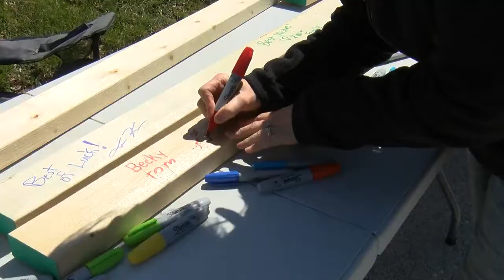Hannibal Habitat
upLynk Clip